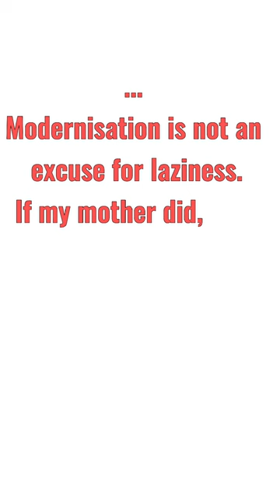Happy Mother's day